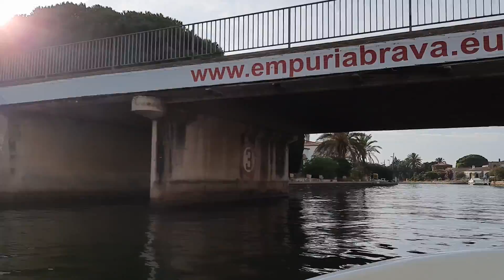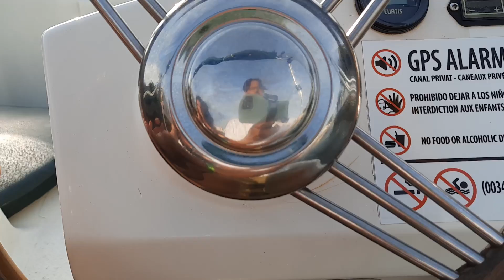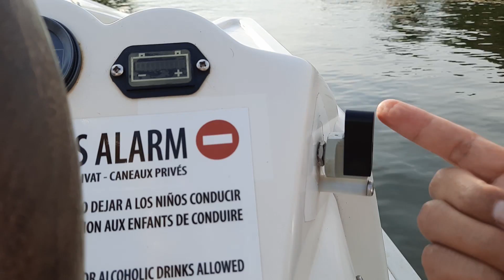ANAK KAMPUNGAN KELILING KOMPLEK KAYA DI EROPA | Bikin malu ini mah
Teman-teman ini adalah video kami menghabiskan waktu bersama.
Selamat menonton, cus langsung nonton aja ya.

Terima kasih